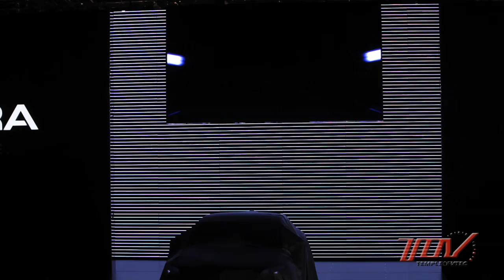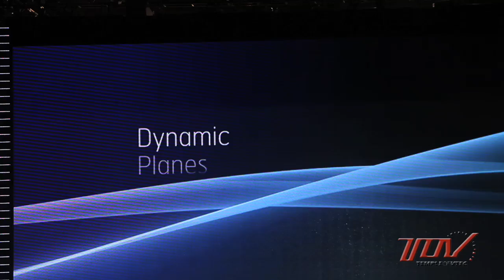TOV Video: 2010 Acura ZDX Prototype Press Conference from the 2009 New York International Auto Show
Acura introduces their new premium crossover to the media at the 2009 New York International Auto Show.